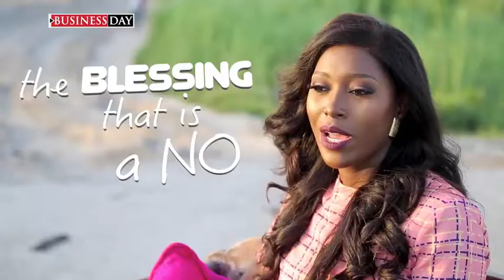VeeLosophy Episode 1: The Destiny Shaper